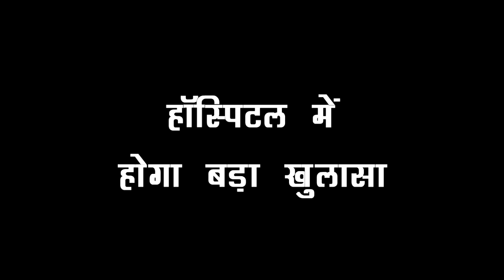Na Umar ki Seema ho : DEV का ये अतीत, VIDHI के उड़ाएगा होश